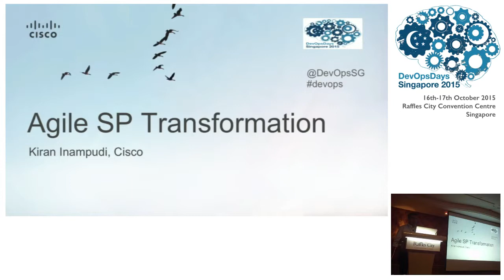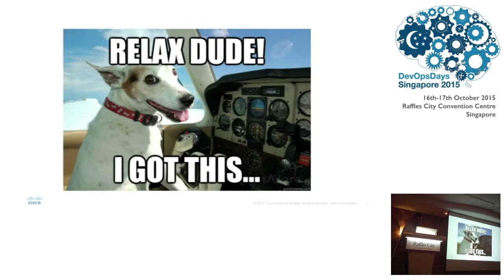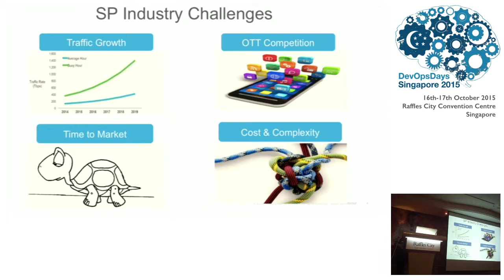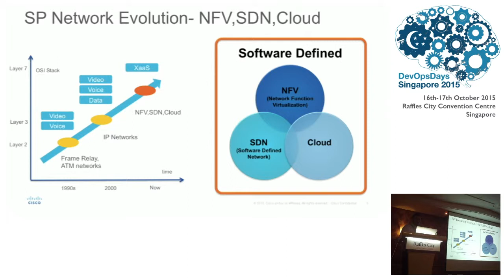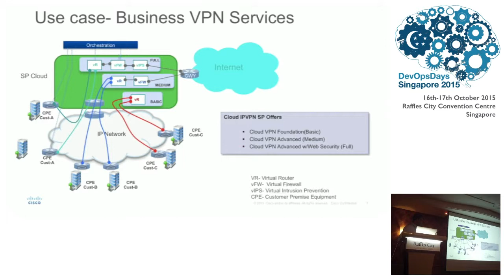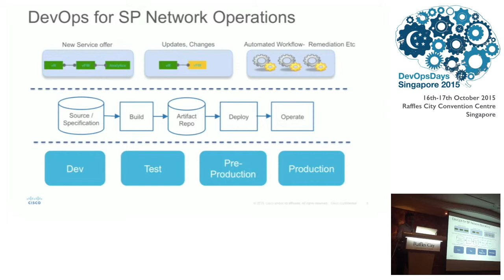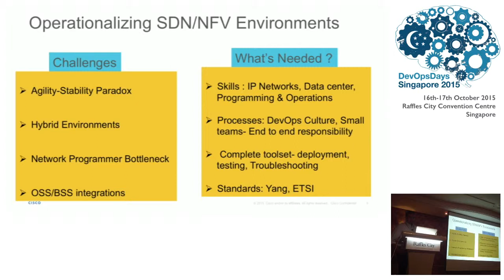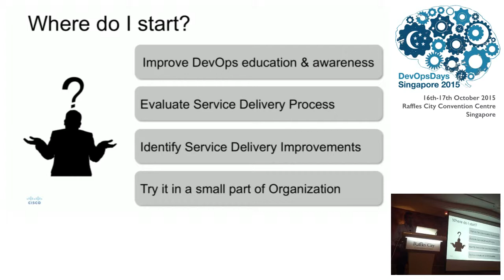Agile Service Provider (Telco) Transformation: What does it take to be Agile? - DevOpsDaysSG 2015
Speaker: Kiran Inampudi, Cisco.com